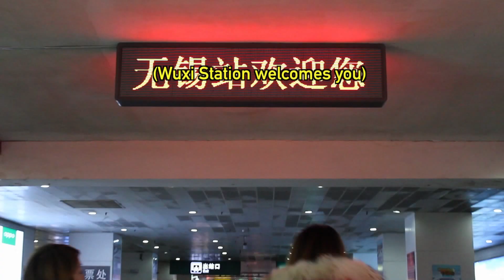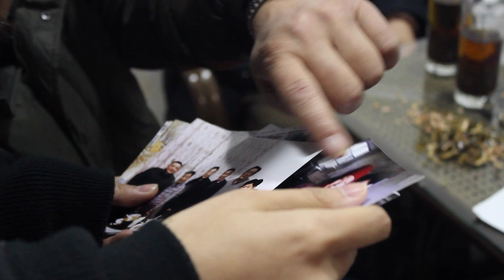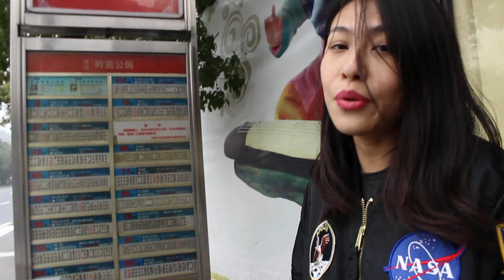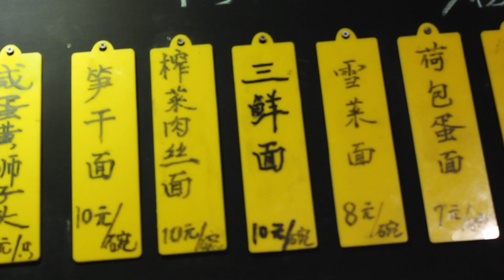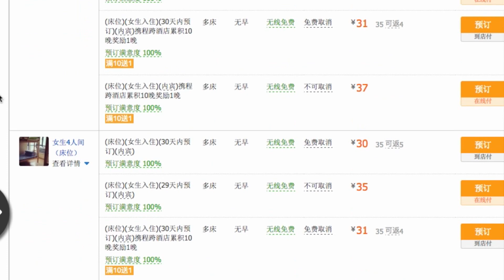Traveling for $20 A Day: Wuxi, China - Ep 19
Wuxi, China makes for a perfect day trip when you want to escape the stress of Shanghai. In this video, I show you how you can stroll around Yuantouzhu, Huishan Old Town and Nanchang Street, eat delicious Wuxi food and street food, and get a bed in a Wuxi hostel - all for 20 bucks (138 RMB)!

Special thanks to Raven for helping me host this one.
Follow Raven on Instagram @Raven_0202

Sorry folks, the contest is over. But you can still check out the Visit Wuxi

Total cost to travel Wuxi, China for a whole day:

Bus fare - 2 RMB
Wuxi wine sample - FREE
2 Yulan bing 玉兰饼 5 RMB
Green tea - 10 RMB
Tofu soup - 6 RMB
4 Xiaolong bao 小笼包 10
Bus fare - RMB
Yuantouzhu 鼋头渚 - FREE
Sweet potato - 4 RMB
三鲜面 10 RMB
Sweet and sour pork 糖酥排骨 13 RMB
Incense burner - 20 RMB
Taxi fare - 12 RMB
Hostel bed - 38 RMB

TOTAL COST = 134 RMB ($19.46)